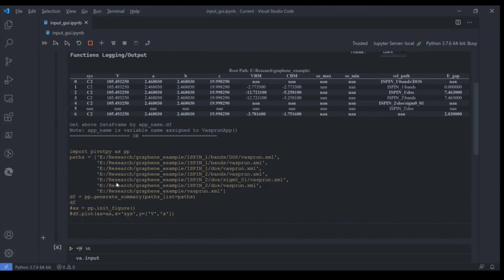Pivotpy App (Python) based on ipywidgets in VS Code Jupyter | Graphene Plot